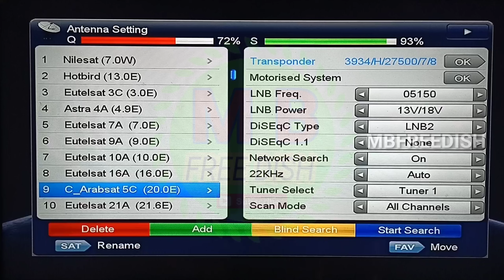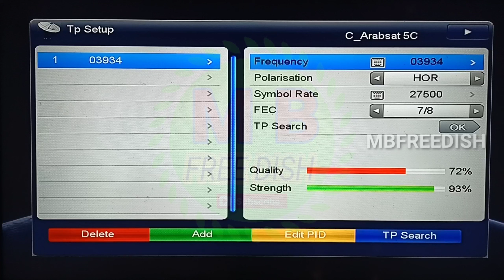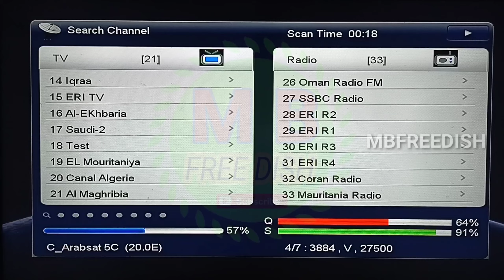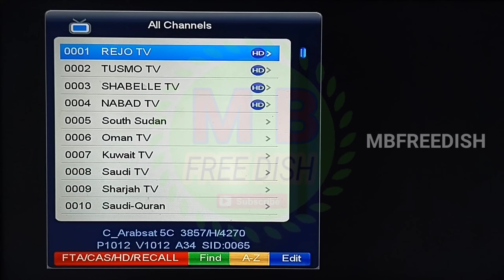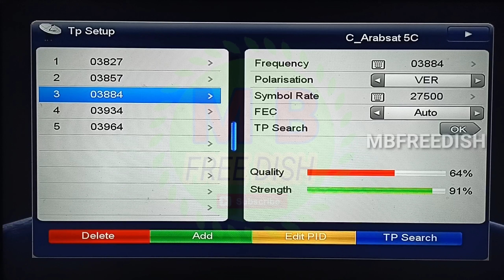How To Set 20.E Arbasat 5 C Band, Satellite On 14 New Channel Add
Telegram Join Link Group Link

About this video: How To Set 20.E Arbasat 5 C Band, Satellite On 14 New Channel Add